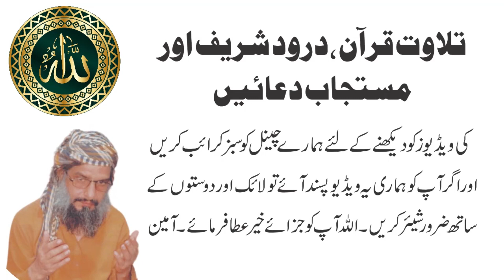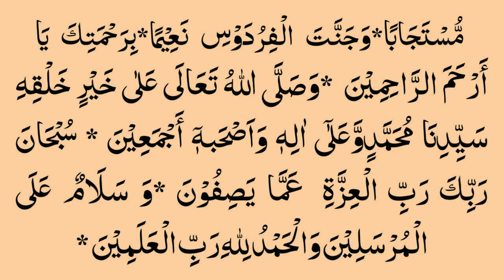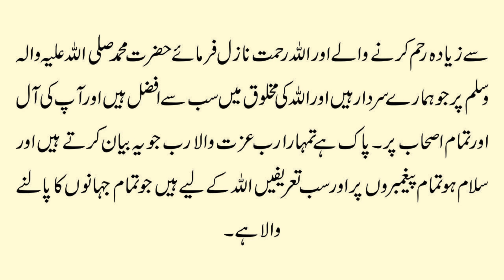Dua e maqbool || har haajat poori hogi || har jaaiz dua qubool hogi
har dua qabool hone ka wazifa,har dua qabool hone ki dua
har dua qabool hogi dua kab qabool hoti hai dua kaise qabool hogi
har jaaiz kam poora hoga,dua kasay qabool hooti hahar hajat puri hogi har hajat ka wazifa har khuwahish poori hogi,wazifa for hajat hajat ka wazifa

Asslam Alikum, you. Which videos do you enjoy watching the most? How often do they like to watch my channel?
1-Channel Video Objectives
2-review my channel videos
3-Channel Video Content Interdiction
Islamic events.